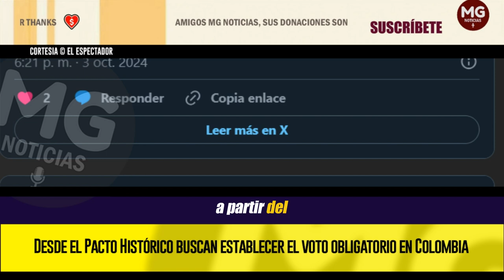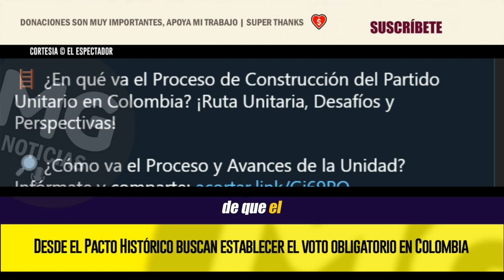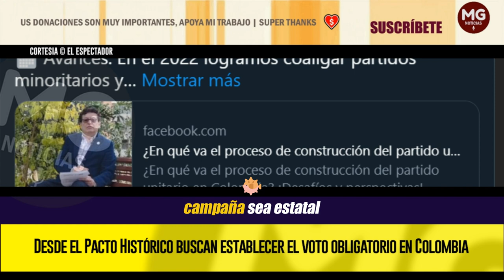ALERTA ⚠️ Desde el Pacto Histórico buscan establecer el voto obligatorio en Colombia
La medida está en un proyecto de reforma constitucional del representante Alirio Uribe. Deja claro que se podría objetar conciencia.
EL ESPECTADOR